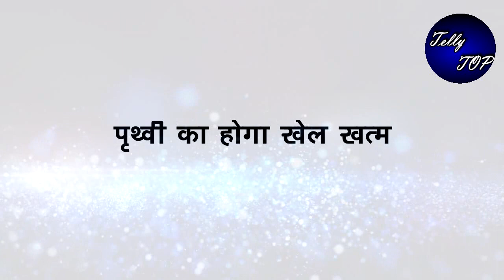KUNDALI BHAGYA|| नताशा के गृहप्रवेश से शुरू होगी नई जंग,पृथ्वी का होगा सबके सामने पर्दाफाश